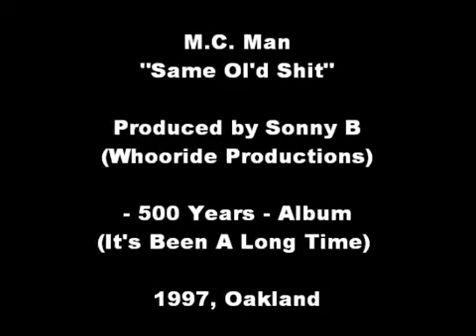M.C. Man - Same Ol'd Shit (1997)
Oakland, California.